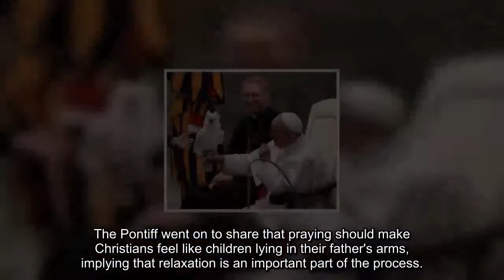Pope wants to change ‘Lord’s Prayer’ as it implies God ‘induces temptation’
The Lord’s prayer is spoken by the majority of the world’s 2.2billion Christians, and is cited by the bible as the way Jesus taught his disciples to pray.However Pope Francis has argued the Italian – and indeed the English translation – go against the teachings of the church.In the much-recited prayer, followers of the faith call on God to “lead us not into temptation, but deliver us from evil”.Speaking to Italian broadcasters, the Pope argued this was incorrect.
GETTYPope Francis claimed translations of the prayer go against the teachings of the church
 Related articles
 Pope Francis lands in Bangladesh after controversial trip to Burma
 Pope Francis celebrates huge outdoor Mass to ordain new priests
He said: “It is not a good translation because it speaks of a God who induces temptation”He added Christians in France had adapted the prayer to get around the issue.Pope Francis said: “The French have modified the prayer to ‘do not let me fall into temptation’, because it is me who falls, not the Lord who tempts me to then see how I fall”.Last month the head of the Catholic church admitted that he had –f rom time to time – fallen asleep during prayer.
"When I pray, sometimes I fall asleep," the 80-year-old pontiff revealed in an interview for the TV2000 channel.He added: ”Saint Therese did it too,”, in reference to a 19th-century French nun – whose simplicity, he has said, has been a great influence on his life.The Pontiff went on to share that praying should make Christians feel like children lying in their father's arms, implying that relaxation is an important part of the process.
GETTYIn the Bible, the Lord's Prayer is taught by Jesus to his desciples
The Pope was born in Buenos Aires, Argentina, as Jorge Mario Bergoglio and worked as a nightclub bouncer before beginning his seminary studies. He was ordained a Catholic priest in 1969 and was Argentina's provincial superior of the Society of Jesus from 1973 to 1979. He became the Archbishop of Buenos Aires in 1998 and was created a Cardinal in 2001 by Pope John Paul II.During his unorthodox time as the chief voice in Catholicism, Pope Francis has repeatedly waded in on matters of international politics to offer his wisdom.
Earlier this week he criticised Donald Trump for his decision to recognise Jerusalem as the capital of Israel.Pope Francis said: “I cannot keep quiet about my deep worry about the situation that has been created in the last few days.”He also urged Mr Trump not to make the declaration about Jerusalem, as it was vital to "recognise the rights of all people", in the Holy Land to continue dialogue.Pope Francis said he hoped “wisdom and prudence prevail, in order to avoid adding new elements of tension to a global panorama that is already convulsed and marked by so many cruel conflicts”
GETTYThe Pope worked as a nightclub bouncer before ascending to the highest level of the Catholic Church
And last month it was revealed the religious figurehead wanted to reach out to North Korean dictator Kim Jong-un as the the young despot forges a path towards all out war on the Korean peninsula.The Vatican City is reportedly attempting to open a dialogue between Pyongyang and the Holy See in order to avoid a nuclear war. The Pope wants to speak to despot Kim directly, a high-ranking cardinal has revealed, in what would be a historic and unexpected intervention. Cardinal Peter Turkson of Ghana, head of the Dicastery for Promoting Integral Human Development, admitted he was not sure how this could happen but said dialogue was a priority. The wheels were already in motion for an unlikely phone call between Pope Francis and Kim, he said. Cardinal Turkson said: “The dicastery is already in communication with the Korean episcopal conference to see how we may have contact also with the regime on the other side.“We are exploring the possibilities of speaking to them directly. We cannot say right now exactly when this contact will happen.”
 Related articles
 Pope confesses: 'I've fallen asleep during prayers'
 Pope wades into North Korea crisis amid tensions and fear of WW3
 Holy smoke! Pope BANS sale of cigarettes in Vatican – cigars are ok...